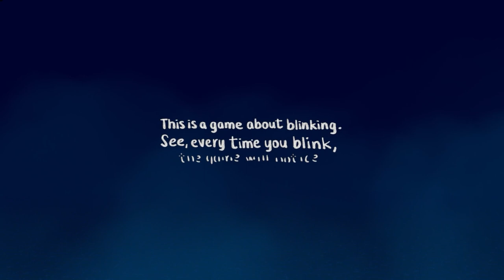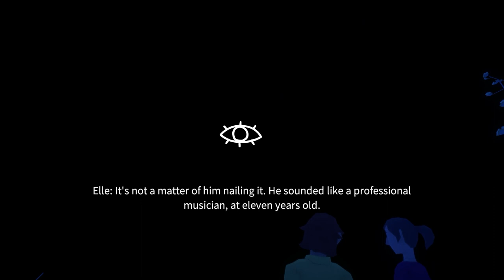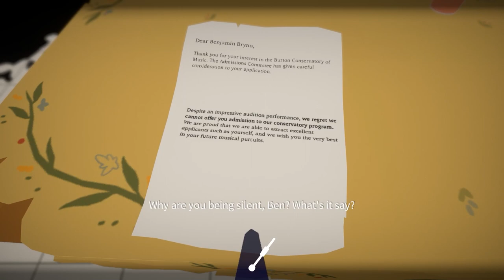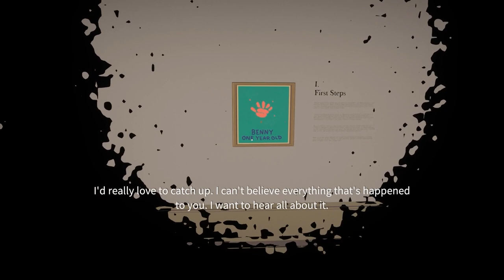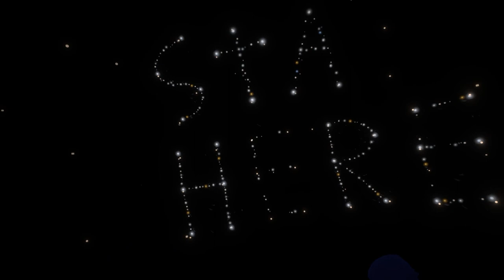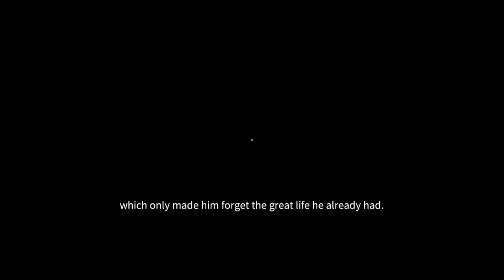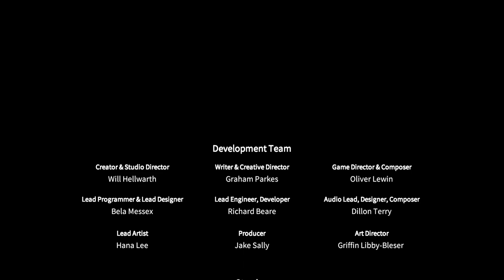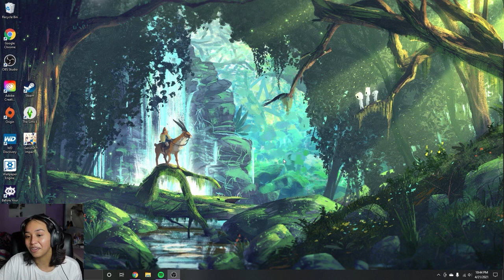Journey to the Afterlife // BEFORE YOUR EYES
The Saddest Game You Will Ever Play

JOIN ME ON THIS EMOTIONAL STORY TELLING GAME WHERE WE WITNESS OUR LIFE BEFORE WE ENTER THE AFTERLIFE. IS EVERYTHING WE SEE TRUE?

WARNING: SPOILERS
WARNING: VIEW WITH CAUTION IF YOU EXPERIENCE MOTION SICKNESS